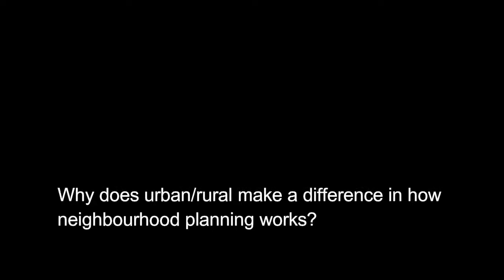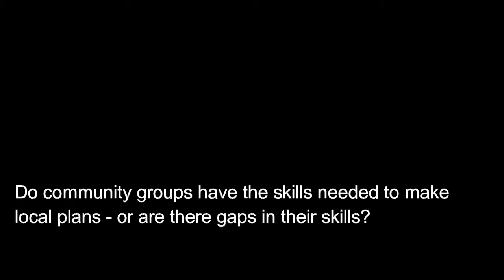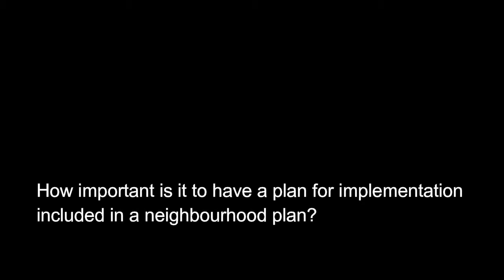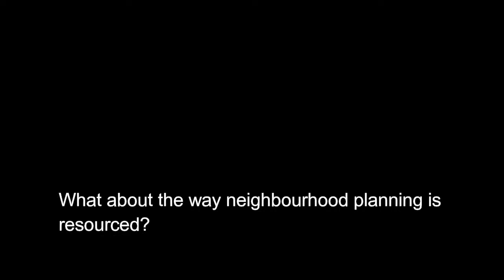Neighbourhood Planning in Birmingham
Neil Vyse, Principal Planning Officer at Birmingham City Council, on the start made to neighbourhood planning in the city.